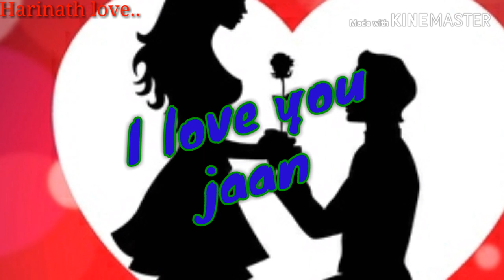SH letter wattsapp love status video from Harinath love status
S letter wattsapp love status video from Harinath love status YouTube
H letter wattsapp love status video